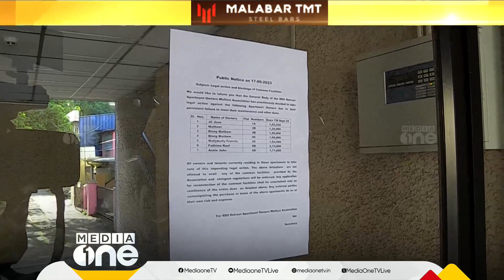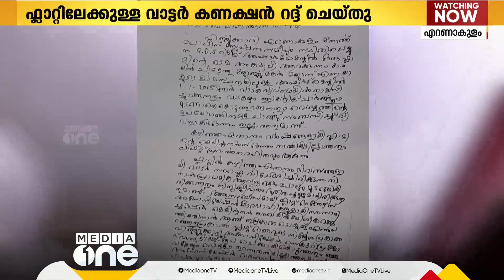"കുപ്പിവെള്ളം വാങ്ങിയാണ് ബാത്റൂമിൽ വരെ പോകുന്നത്" ഫ്ലാറ്റിലെ വാട്ടർ കണക്ഷൻ റദ്ദാക്കി ക്രൂരത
"കുപ്പിവെള്ളം വാങ്ങിയാണ് ബാത്റൂമിൽ വരെ പോകുന്നത്" ഫ്ലാറ്റ് അസോസിയേഷനെ ചോദ്യം ചെയ്തതിന് വാട്ടർ കണക്ഷൻ റദ്ദ് ചെയ്ത് ക്രൂരത | Ernakulam |